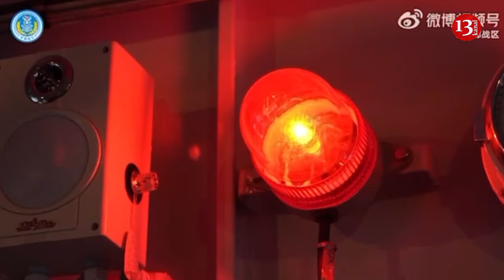Putin prepares to attack NATO member in Belarus, China also intervenes in the matter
The head of the Russian Federation, Vladimir Putin, came to Belarus to prepare an attack on one of the NATO member state.
Ukrainian political strategist Taras Zagorodny stated this. “I consider Putin’s activity in Belarus to be preparation for an attack on one of the NATO countries. Most likely, China demands this from Putin in exchange for resources. China needs Russia to completely break with the West and become their ally. I do not rule out that China will demand Russia’s participation in the seizure of Taiwan. Because its own fleet may not be enough, but Russia has it”, expert added.
According to him, this is reminiscent of the situation China itself found itself in in 1969, when it illogically attacked Damansky Island.  “The United States demanded evidence that it had finally broken with the USSR in exchange for a warming of relations and resources from the United States. China got what it wanted, and the United States received a weakening of the USSR, since it was now forced to maintain a huge group of troops on the border with China. I do not exclude the simultaneous attack on NATO, Taiwan and South Korea by China in the near future. What is Beijing countingon? The explicit inadequacy of the Selivan-Bjorn group with a course on the constant peace of the aggressors and the concerns of Byden to go to the aggravation before the election. I would like to make mistakes, but very much like that”, expert added.
But whether Putin really intends to attack a NATO country — and what an attack might look like — remains unclear.
In March, Putin said he doesn't intend to attack any NATO members, describing such claims as "complete nonsense."
However, Western military chiefs are not convinced. Earlier, Putin threatened NATO with the prospect of a nuclear attack over its support for Ukraine. He alluded to a suggestion by France's president Emmanuel Macron that NATO could send troops to Ukraine to support its fight against Russia.